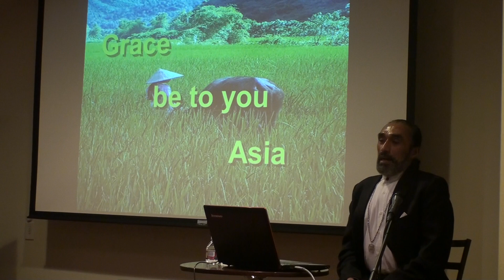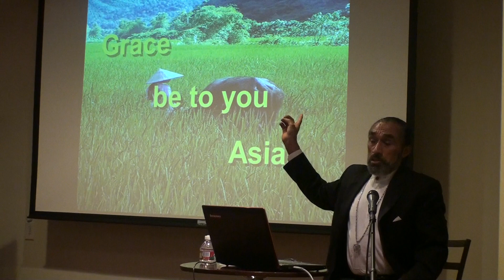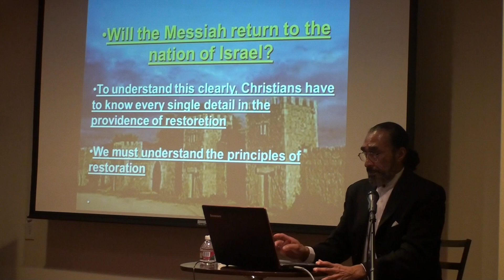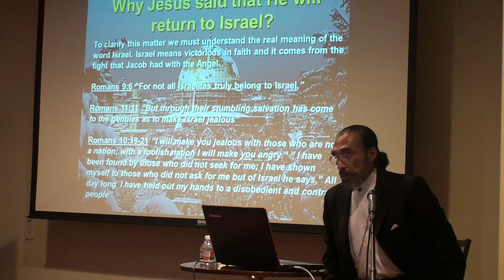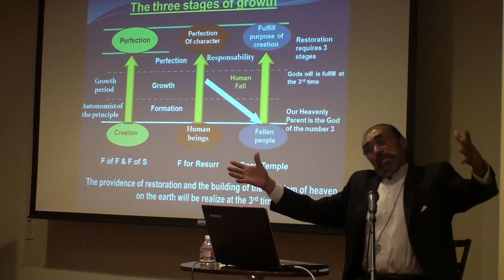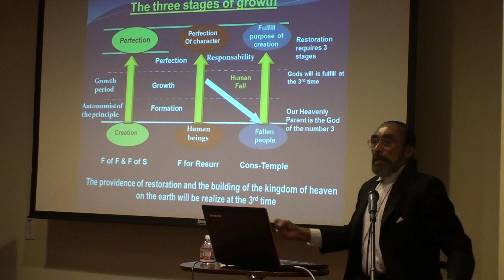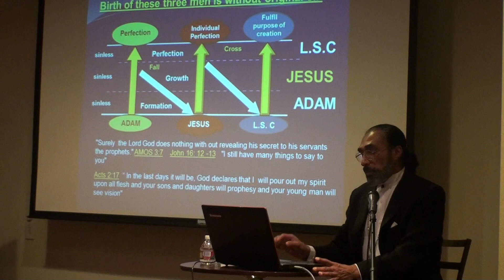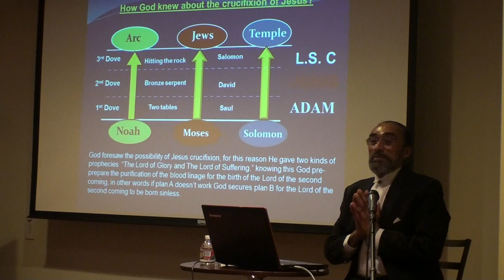Rev. Juan Morales The Second Coming of Christ (part 1)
Divine principle Lecture in Las Vegas Family Church